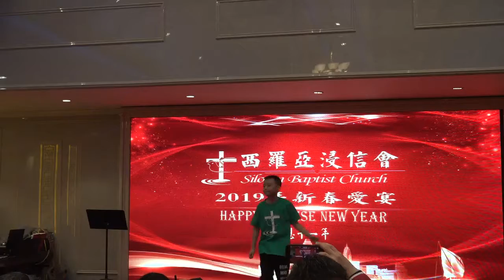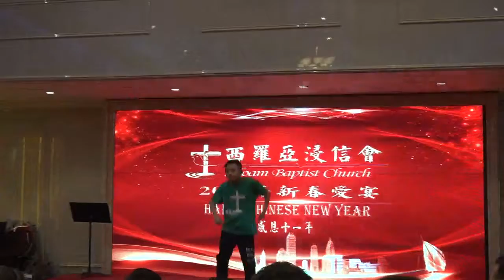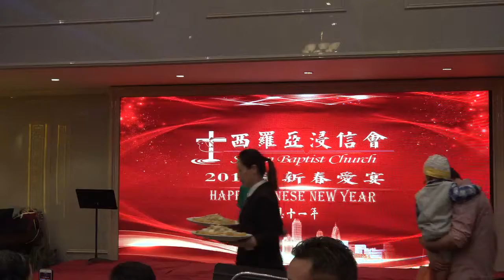2019年西罗亚浸信会 新春爱宴 舞蹈《you are good》 Felix chen